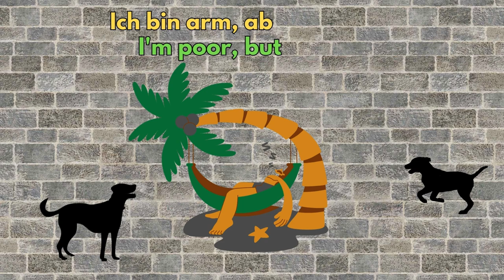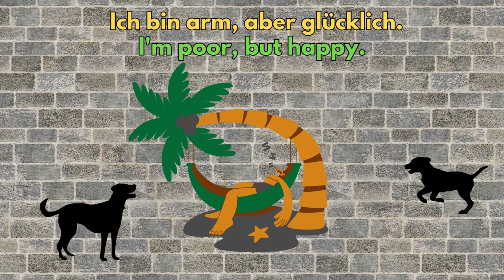Kurze Sätze mit ABER. The 5-minute-a-day way to learn German.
Short sentences with NACHDEM
Kurze Sätze mit ALS
Kurze Sätze mit DASS
Kurze Sätze mit aber